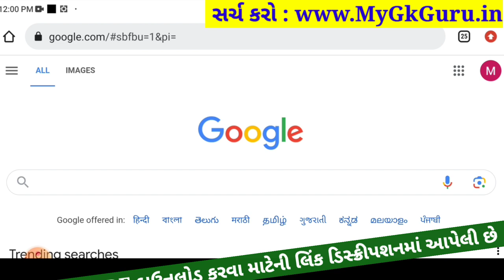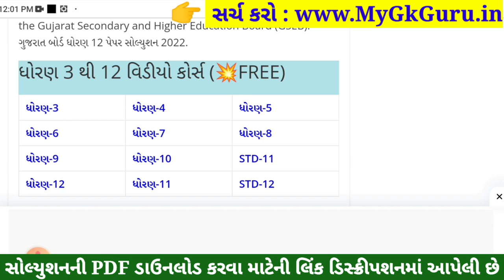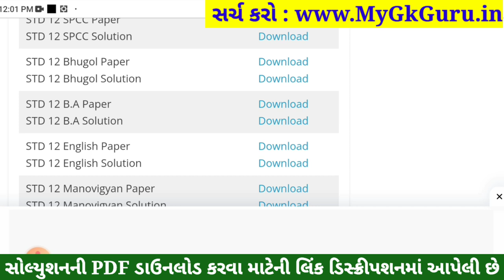STD 12 BA Paper Solution 2023 100 Marks, STD 12 BA First Exam Paper Solution 2023 October, B.A Paper